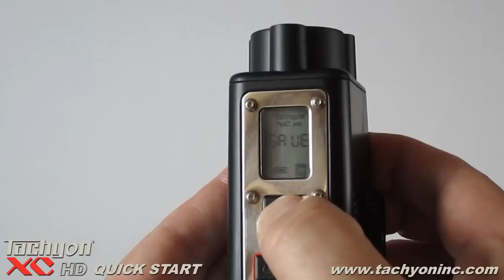2011 Tachyon XC HD Helmet Cam Quick Start Guide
A quick-start video guide to your new Tachyon XC HD helmet camera.
Be sure to follow the directions carefully for the use of batteries and SDHC memory cards.